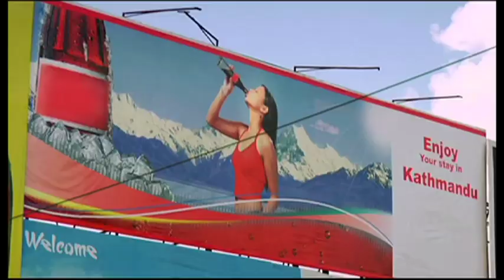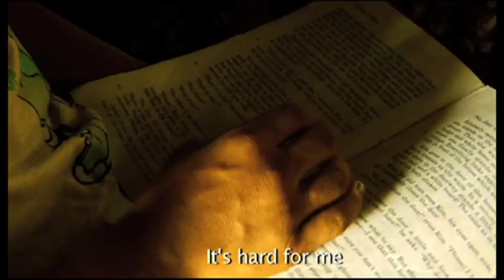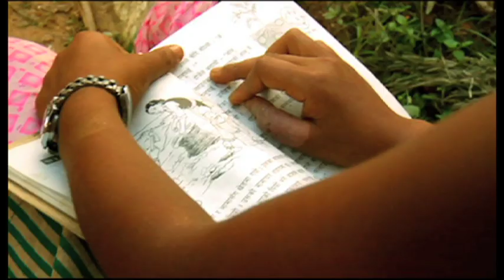Life for a Child film - Part 1 of 2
Directed by Academy Award-nominee Edward Lachman, the documentary film Life for a Child follows the journeys of children with type 1 diabetes amid the verdant mountains and swarming streets of Nepal, one of the worlds poorest countries.
The Life for a Child film was produced by the International Diabetes Federation and Eli Lilly and Company to raise awareness of the devastating impact of diabetes and increase support for the IDF Life for a Child Program.